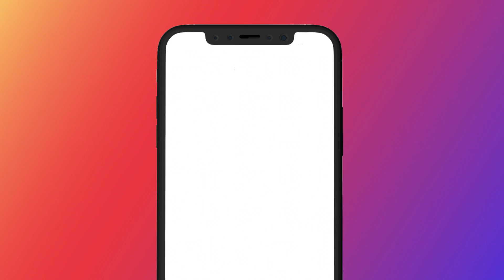10 GENIALE IDEEN für deinen nächsten GEBURTSTAG!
iCrimax reagiert auf coole Party Lifehacks